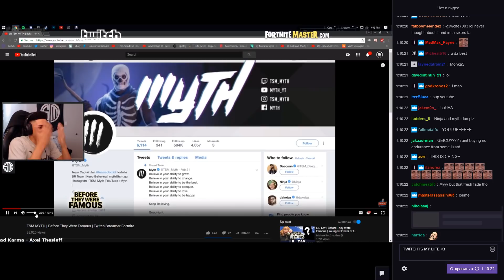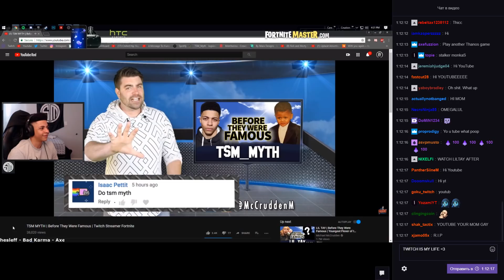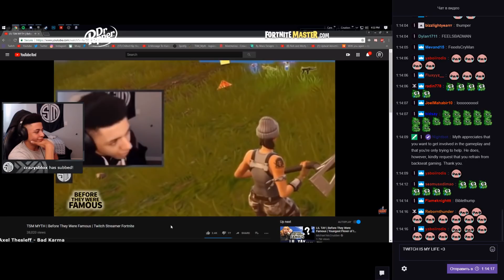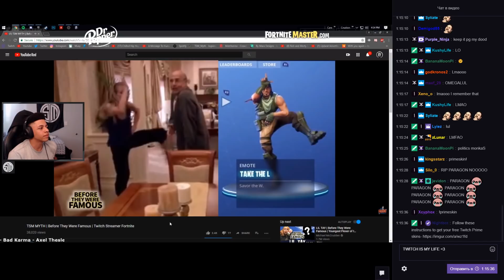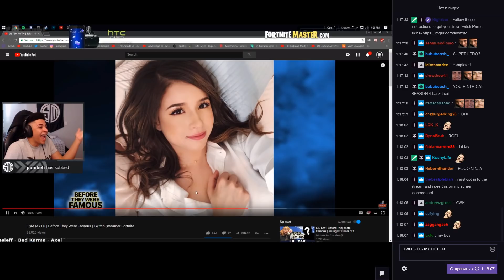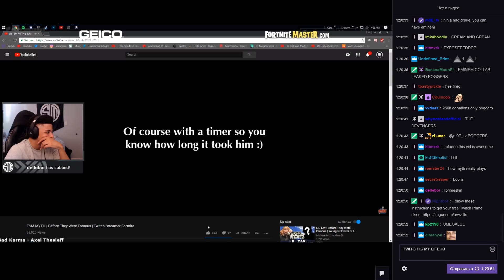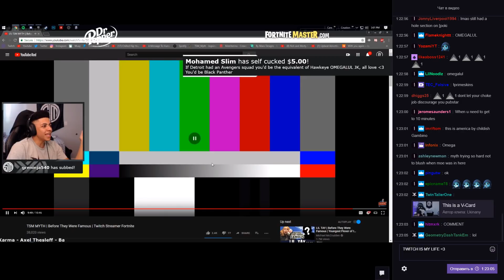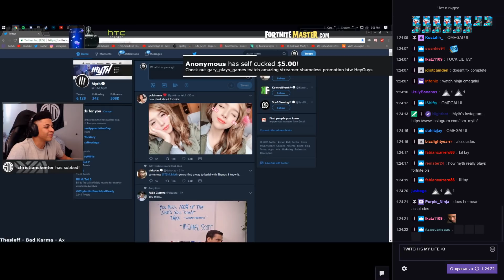Myth reacts to "TSM MYTH | Before They Were Famous | Twitch Streamer Fortnite" by Michael McCrudden